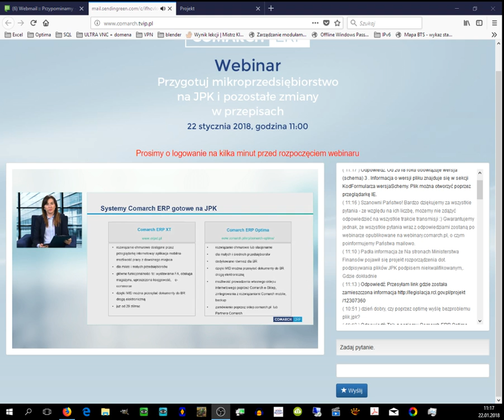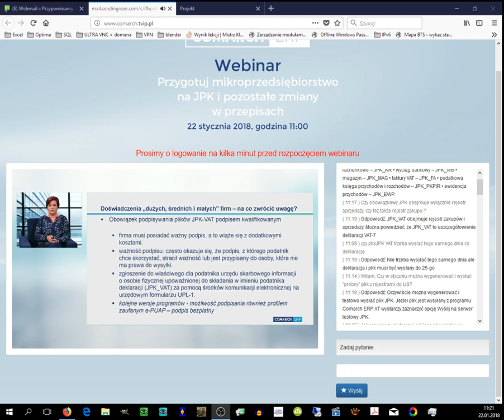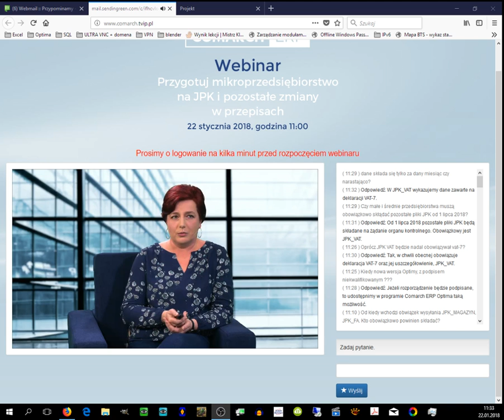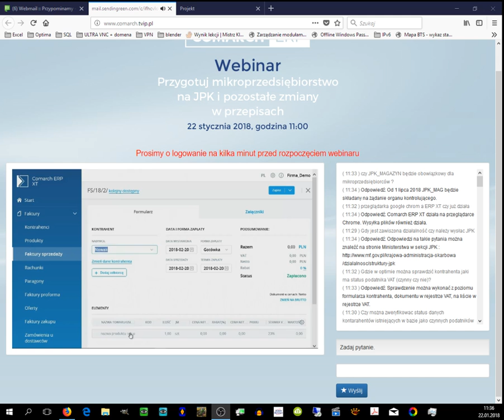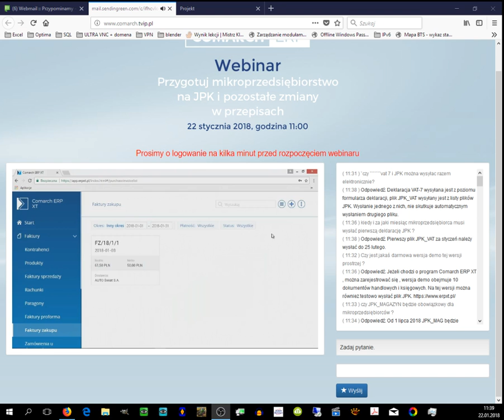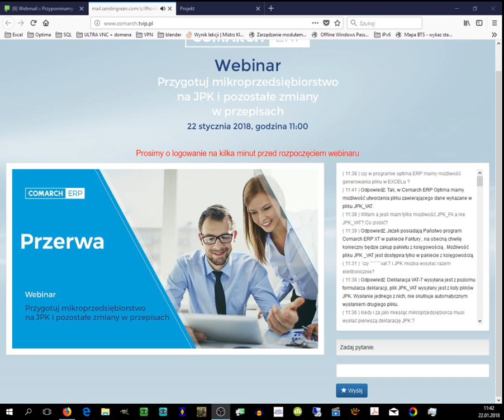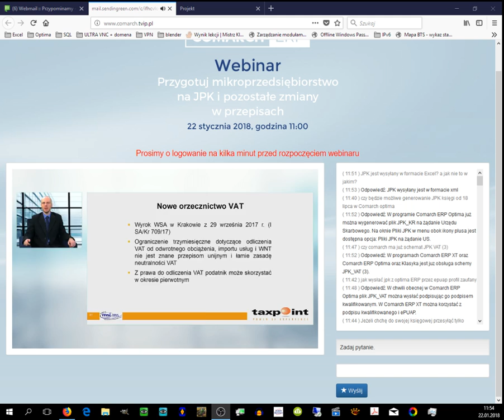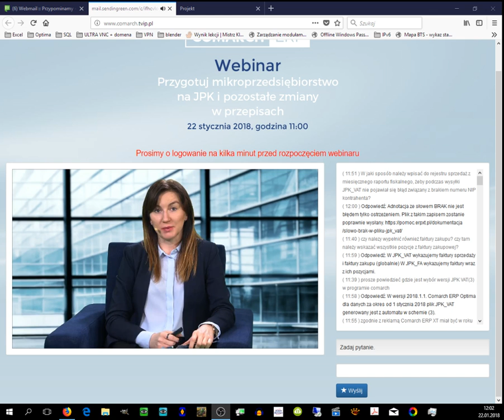2018 01 22 Optima a JPK2